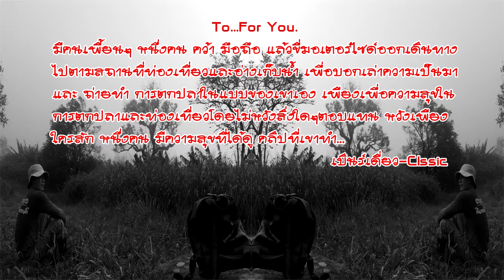ตกปลาหมายธรรมชาติ Season2 Vol 12 ฟิชชิ่งกับโจ้ GO สวนผึ้ง